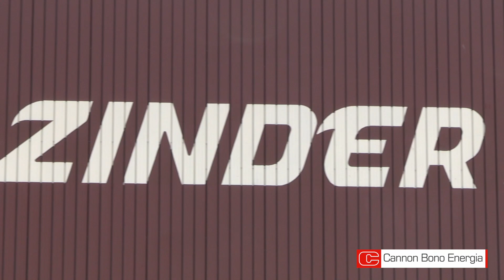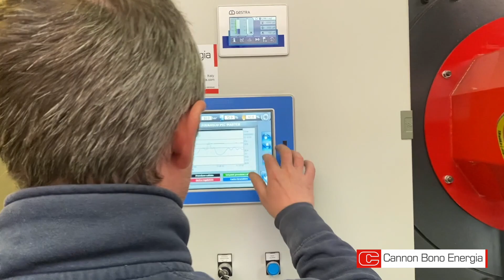Cannon Bono Energia | Referenza Eco-Zinder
Eco-Zinder ha scelto un generatore di vapore Cannon Bono Energia per la sua produzione.